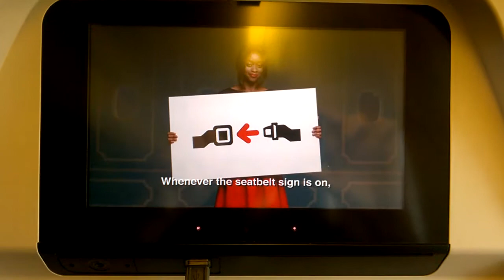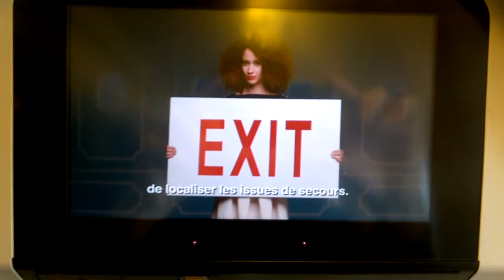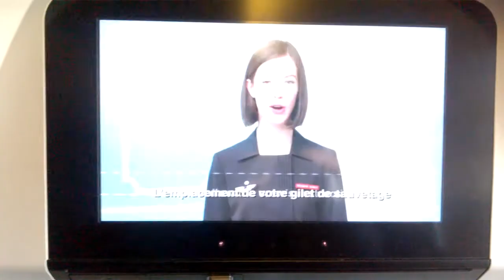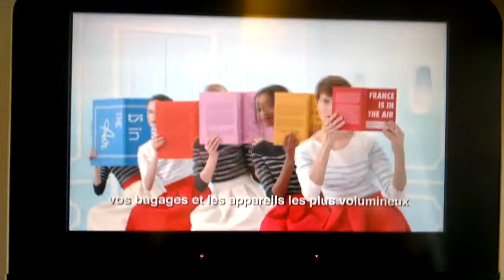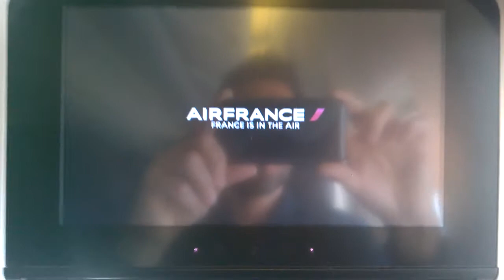AIR FRANCE SAFETY VIDEO 2016 B777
vidéo démonstration de sécurité Air France
VIDEO DEMOSTRACIÓN DE SEGURIDAD AIR FRANCE
VIDEO SICUREZZA DI BORDO AIR FRANCE